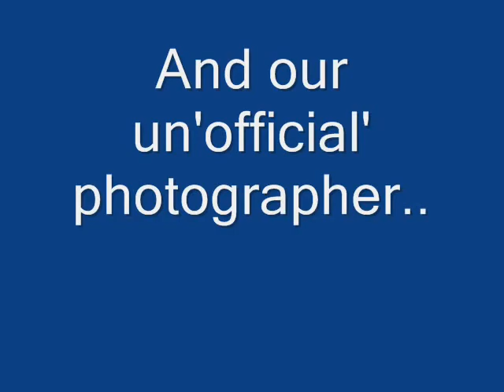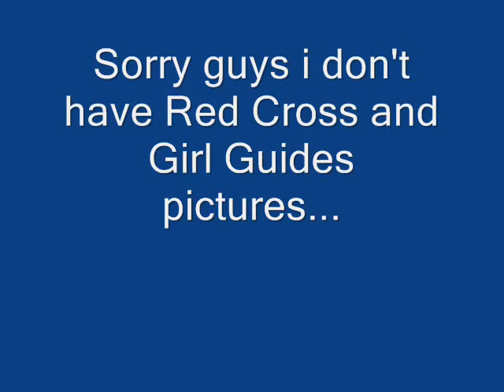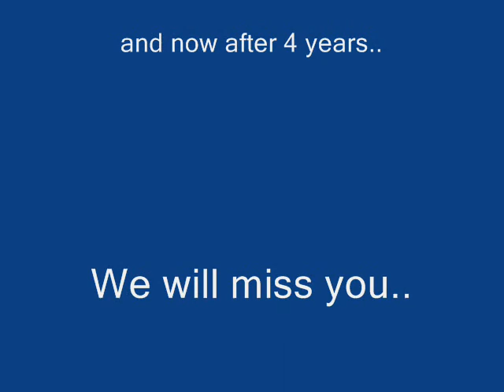Bendemeer Sec Comb. UG POP 2008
i dedicate tiz vid which i made for the graduands and those who had made tiz parade a success..